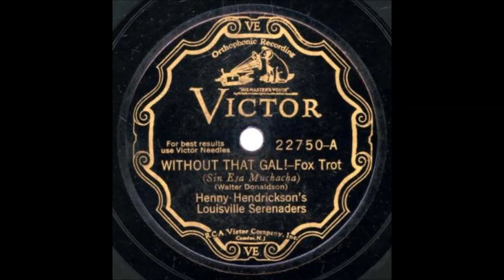Henny Hendrickson's Louisville Serenaders - Without That Gal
I will be posting new recordings everyday from the 1000's of records I own. Happy listening and enjoy